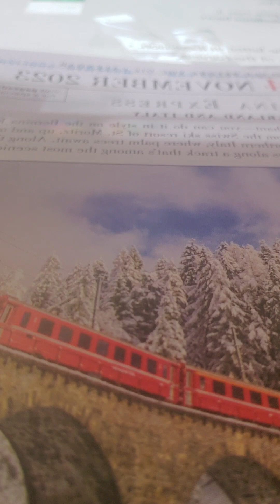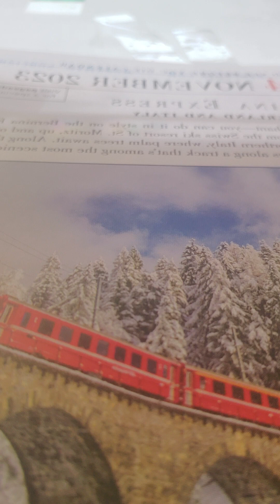jeremiah 5 nkjv